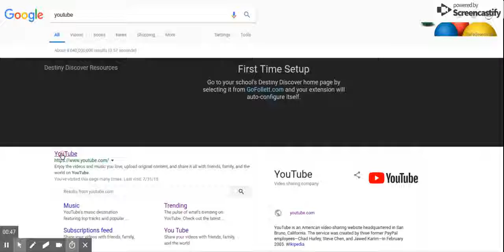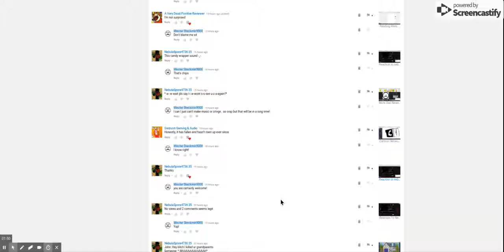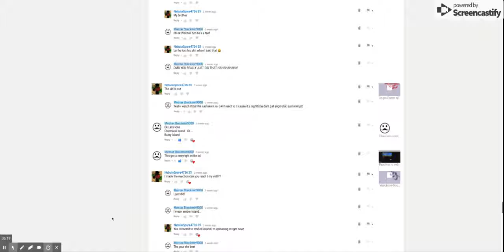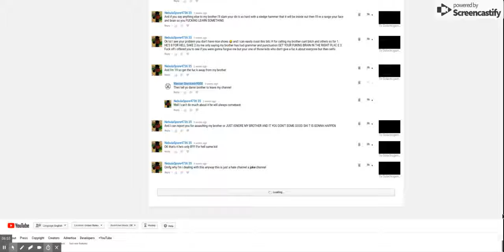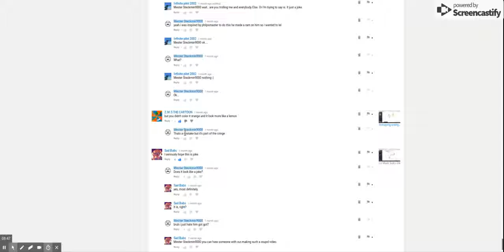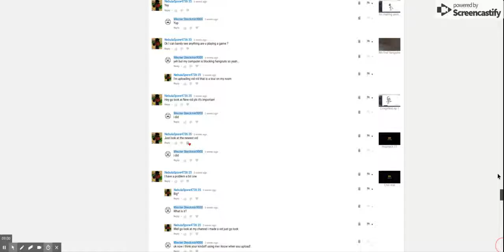Reading Alot Of Hate Comments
This is my last july video